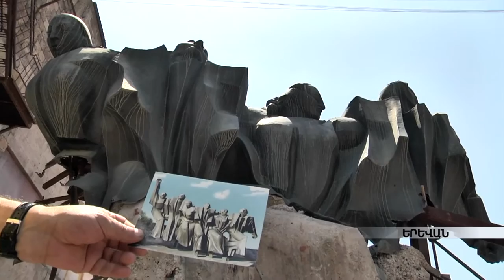Հաղթական «Լեռնային պարը» ոտքի կկանգնի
«Դվին» հյուրանոցի կիսաքանդ շենքի բակում տեղադրված «Լեռնային պար» խմբաքանդակի շուրջ ժամանակին սփյուռքահայերը շուրջպար են բռնել, իսկ Արցախ մեկնող ազատամարտիկների ջոկատները երդվել են այդ արձանի մոտ: